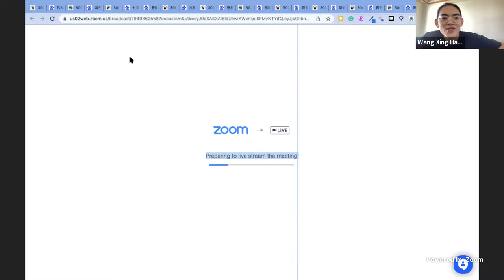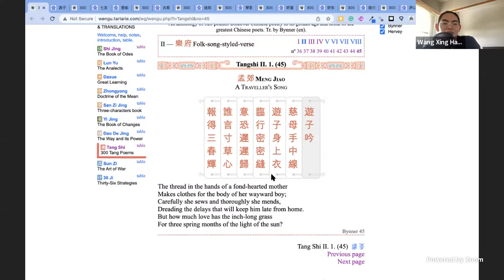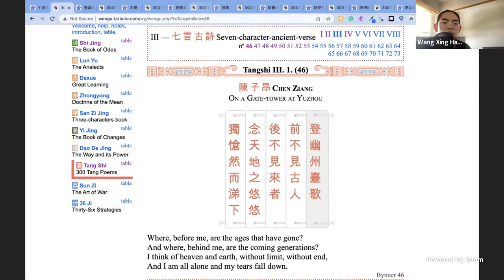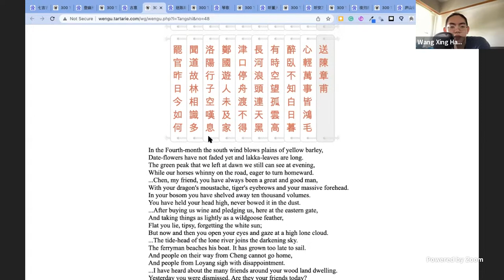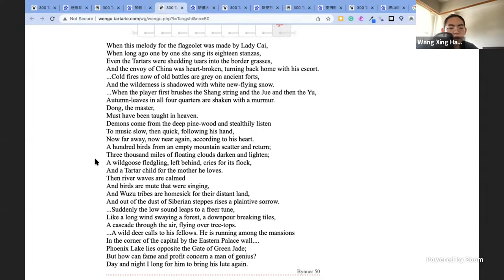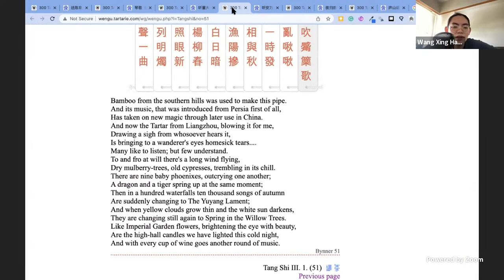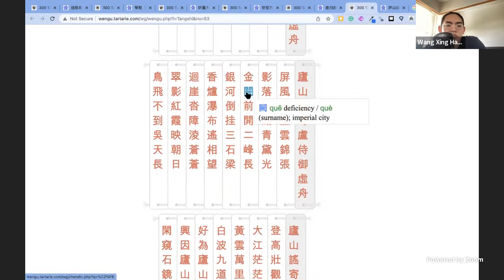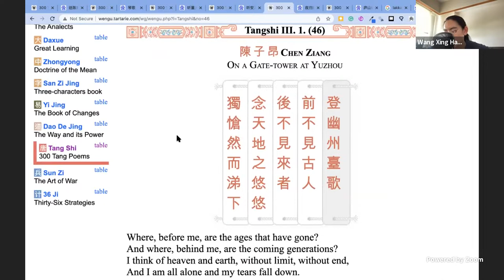[EPISODE 15] Reading 300 Tang Poems (《唐詩三百首》)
Two nerds try to appreciate the most iconic poems in Chinese history.